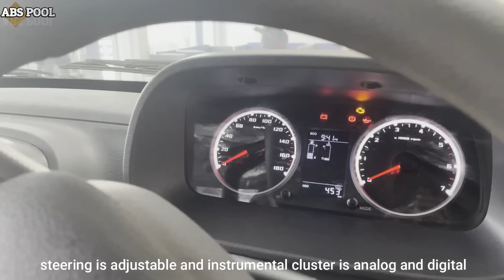Yodha EX Launched @Tata Motors Dimapur | Customers Benefits Offer on Finance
Hello viewers this is a vlog from Tata Commercial Showroom Dimapur.
Tata has recently launched Facelift of Tata Yodha EX all over India , so Yodha EX is now available at Dimapur Tata Motors.
This video shares the new updated specs and features of yodha EX with finance details.
Updated specs are -
Independent front coils spring
Rigid and leaf spring on the rear
Gets powerful Engine with 2.2L four cylinder 100 horse power at 250nm torque which is first in segment and also gets 16inch wheel which is also first in segment. Eco and normal drive modes are as standard with Gear shift Advisor.
These specs makes yodha the toughest competitors in the market in its segment.
For finance querry contact - mr.Bittu Ghosh 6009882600